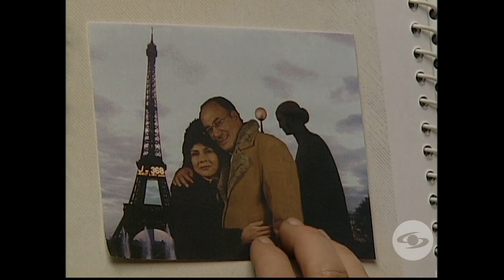Pedro el escamoso (2001) - Tráiler oficial | Caracol Play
Por mujeriego, el auténtico Pedro Coral, todo un galán de feria y mentiroso empedernido, huye del pueblo y sus problemas. En su travesía conoce al amor de su vida, creando una historia llena de engaños y buenas intenciones.